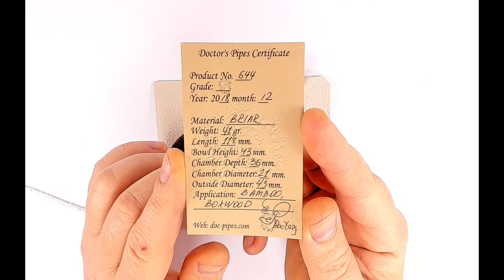Brandy Crazy Bamboo